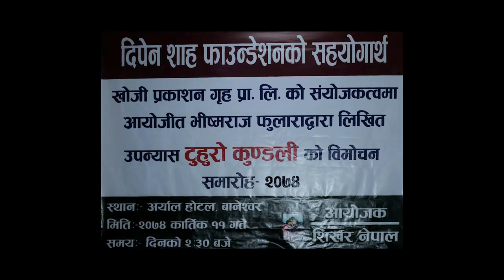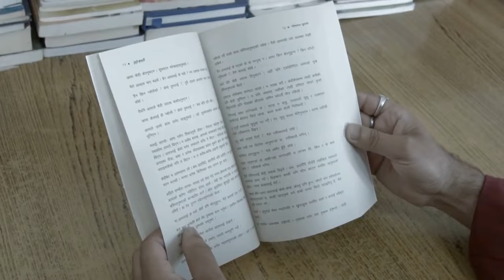Grand book launch of Nepali novel "Tuhuro Kundali" in 2017 in Kathmandu, Nepal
Mr. Hemang Raj Giri/Pro. Ram K. Pandey, former chairperson of Minister of Cabine of Nepal, Khil Raj Regmi, author Bhisma Raj Phulara in a grand book launch program of Nepali novel "Tuhuro Kundali" in 2017